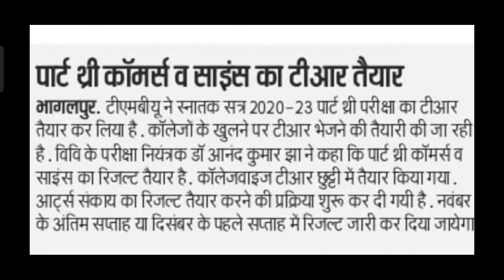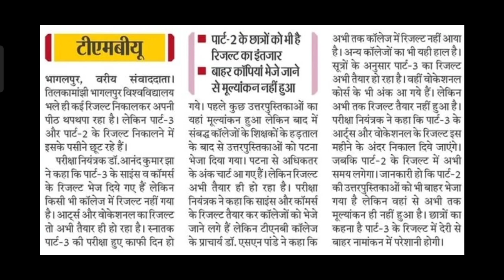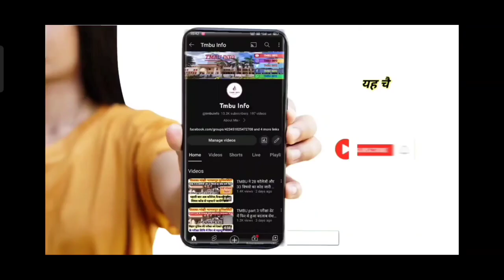Tmbu Part-1,2,3 results updates // पार्ट 1,2 & 3 रिज़ल्ट अपडेट तिलका मांझी भागलपुर युनिवर्सिटी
Tmbu part-3 results से सम्बन्धित खबरे | tmbu part-3 exams session 2020-23

part 3 results session 2020-23
TMBU Part 1 results Date 2023
TMBU Part 3 results 2023
TMBU Notice
TMBU Part 3 Exam Date 2020-23
TMBU Result

FOLLOW ME)

tmbu ug ka second merit list kab aayega
tmbu part 3 exams
tmbu part 1 admission list 2023
tmbu part 3 exams form
tmbu ug admission 2023
tmbu part 2 results
tmbu ba admission 2023
tilkamanjhi university part 2 results
bhagalpur university part 2 results
tmbu notification
tmbu part 2 result kab tak aayega
tmbu
tmbu today news